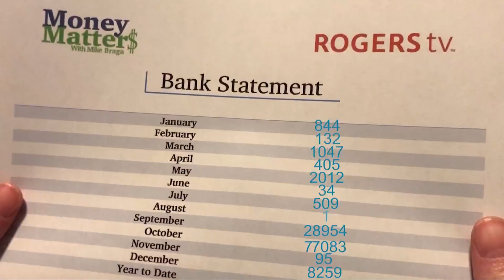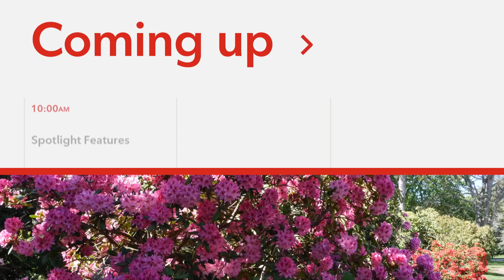Money Matters with Shannon Jackson - Laura Tamblyn Watts | Rogers tv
On this episode of Money Matters with Shannon Jackson, Shannon speaks with Laura Tamblyn Watts, President and CEO of CanAge, and author of the book: Let's Talk About Aging Parents: A Real-Life Guide to Solving Problems. They will be discussing the book and Laura will share advice on when to have the 'Money Talk" with aging loved ones.